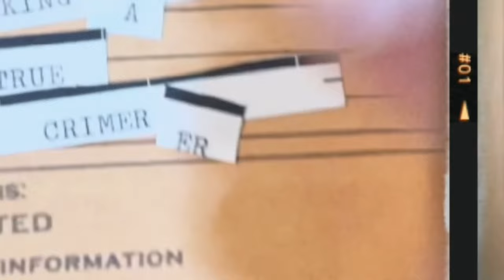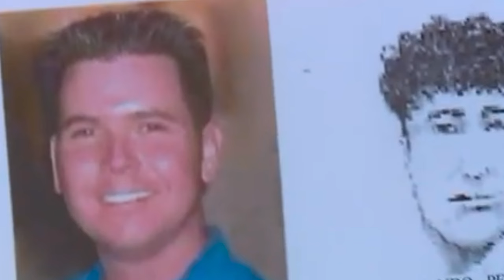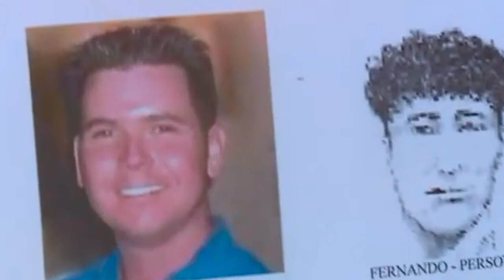Do You Know Fernando? | The Case Of Kevin Clewer